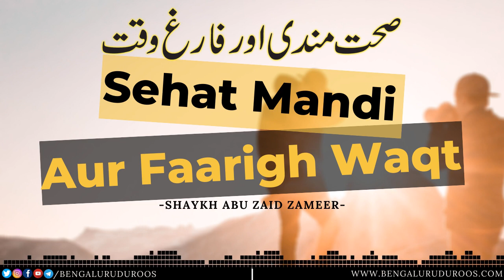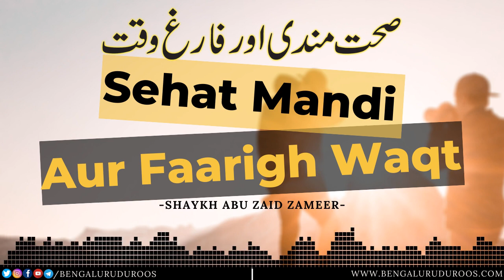Sehat Mandi Aur Faarigh Waqt | Shaykh Abu Zaid Zameer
Topic: Sehat Mandi Aur Faarigh Waqt

٠٠٠٠٠٠٠٠٠٠٠٠٠٠٠٠٠٠٠٠٠٠٠٠٠٠٠٠٠٠٠٠٠٠٠٠٠٠٠٠